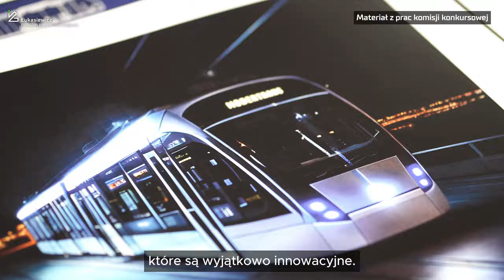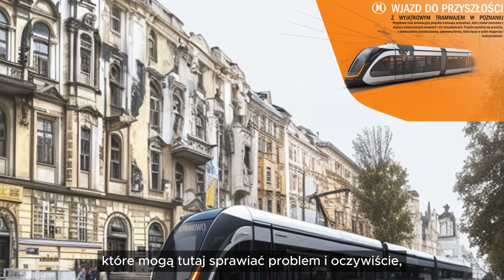Studenci Politechniki Poznańskiej stworzyli tramwaje przyszłości | Łukasiewicz - PIT